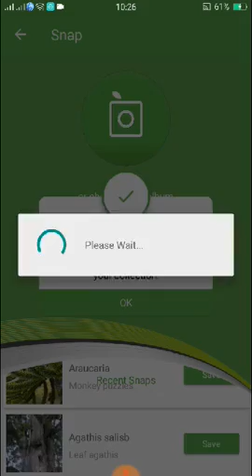PlantSnap identifies a Giant sensitive tree (Mimosa pigra)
Mimosa pigra, commonly known as the giant sensitive tree, (pigra = lazy, slow), is a species of the genus Mimosa, in the family Fabaceae. It is native to the Neotropics, but has been listed as one of the world's 100 worst invasive species and forms dense, thorny, impenetrable thickets, particularly in wet areas.

The genus Mimosa (Mimosaceae) contains 400-450 species, which are mostly native to South America. Mimosa pigra is a woody invasive shrub that originates from tropical America and has now become widespread throughout the tropics.